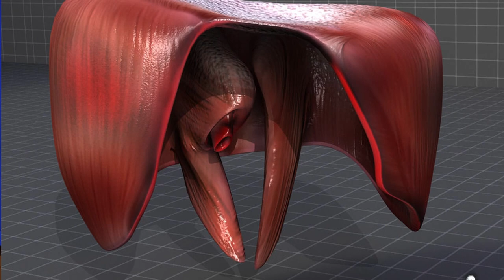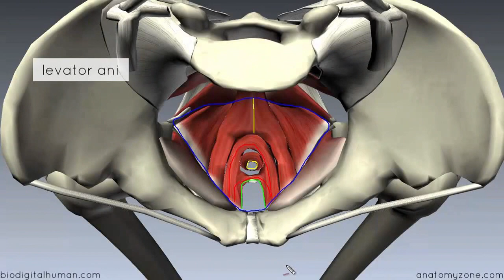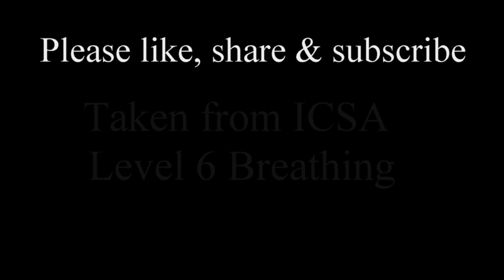Maximizing the diaphragm in breathing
A brief clip from the ICSA Level 6 module on breathing, highlighting the importance of maximizing the diaphragm.